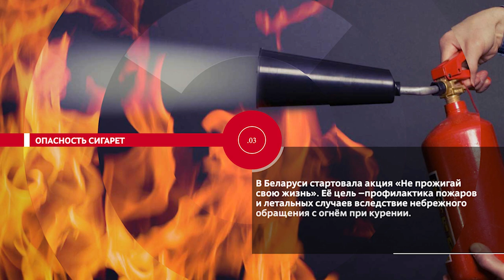НОВОСТИ ЭПИЗОДЫ 08 11 2023